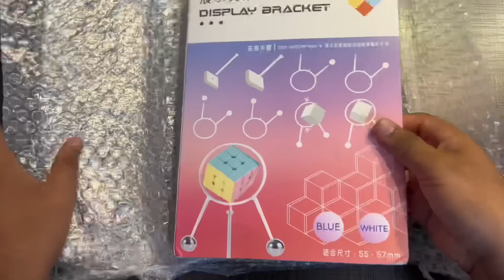Craziest Balancing Rubik’s Cube Holder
Ha Bhaiiii Ho Gaye Naa Heraaan.